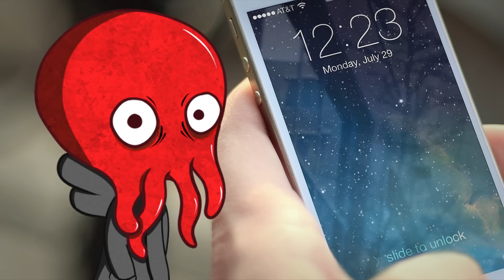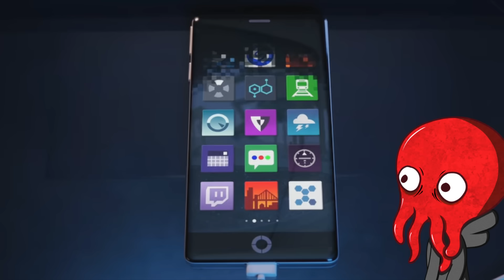Je Emoji ve filmu NEJHORŠÍ ANIMÁK VŮBEC? | Filmová chvilka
The Emoji Movie je animovaný film z roku 2017, který ve své době schytal poměrně dost kritiky.